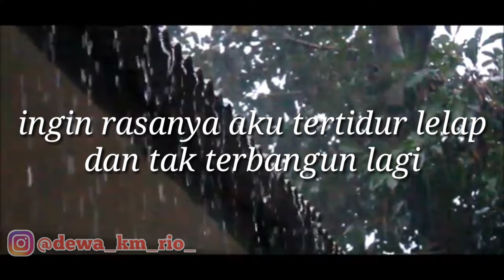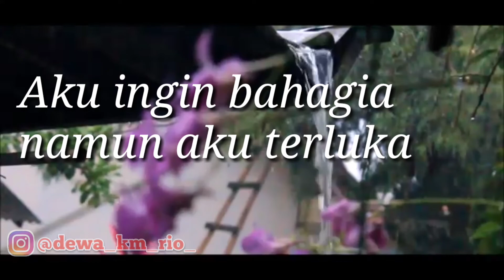PUISI GALAU tanpa restu orang tuamu 😭😭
Menjalin Cinta Tanpa Restu itu memang sangat menyakitkan... dan seakan orang tua itu selalu benar... dan pilihan anaknya itu salah... tapi menurut ku itu adalah sebuah kekeliruan besar..karena telah memisahkan orang yang saling mencintai itu sama halnya menyiksa secara batin 😭😭😭